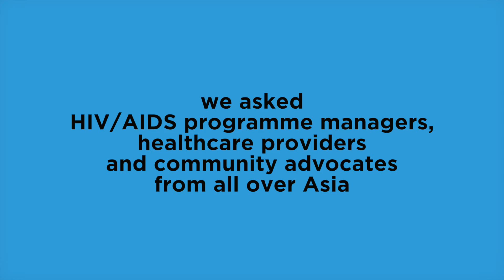Vox Pop: What People Think about PrEP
Pre-exposure prophylaxis (PrEP), the powerful HIV prevention pill for people at risk of HIV is here. APCOM, together with healthcare policy makers, healthcare providers and community advocates from all over Asia are working hand in hand to roll out PrEP in the region.